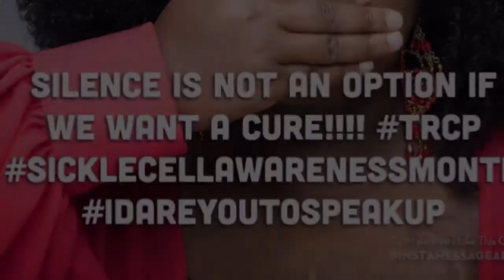Grey's Anatomy Sickle Cell Storyline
Sickle cell